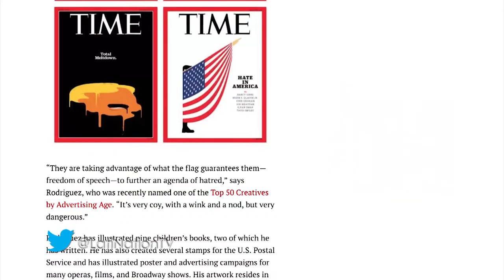Rumble - Documentary About Indians Who Rocked the World | LatiNation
We dive into a revelatory documentary, an award winner at Sundance Film Festival by the way, which brings to light the profound and largely unrecognized influence of Indigenous performers on American music. Focusing on native American icons like Link Wray, Jimi Hendrix, who was part Native, Buffy Sainte-Marie, Taboo from The Black Eyed Peas and many others, the film called Rumble: The Indians Who Rocked the World, shows us how these pioneering musicians helped shape rock n roll. It’s something that matters to Latinos, since many in our community also share Indigenous routes that are often overlooked. Check it out it’s a story you’ll find only on LatiNation.